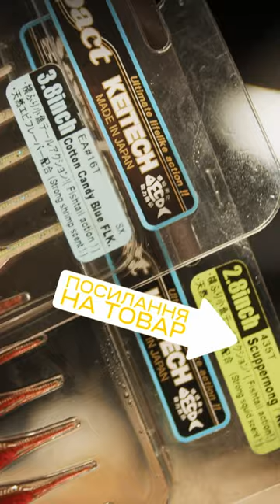НАЙПРИВАБЛИВІША силіконова приманка для окуня